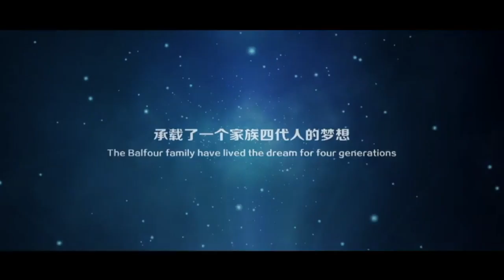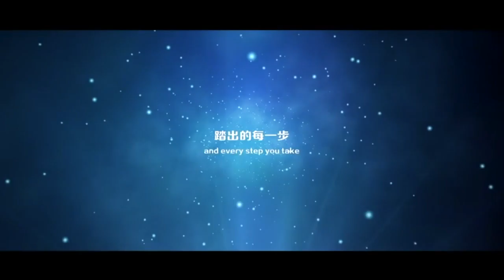More FABAPC-ulous BetterWay Care in China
Guangdong Distribution if Guangdong for Distribution please contact me 在广东请跟我联系 － OZsent BetterWay Care Distributing now in Guangdong Province, City distributors welcomed email - 联系我，现在找城市伙伴人民。通知